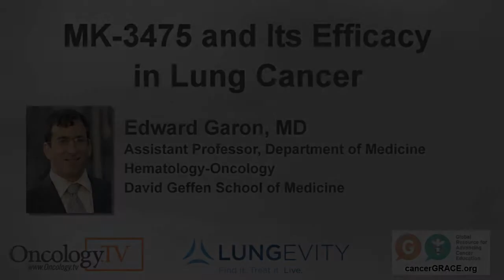MK-3475 (Inhibitor of PD-1) and its Efficacy in Lung Cancer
Dr. Edward Garon from the David Geffen School of Medicine talks about MK-3475, filmed at IASLC in February 2014.  Oncology.TV would like to acknowledge CancerGrace.org and the Lungevity Foundation in their support for the filming.